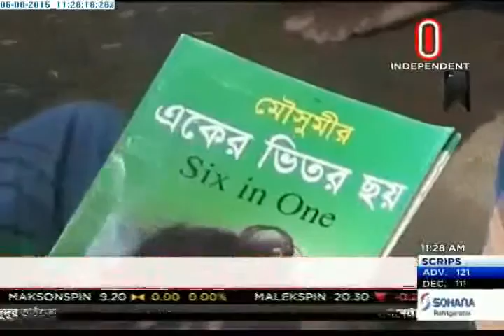Old happy for opportunity of Education (06-08-2015)